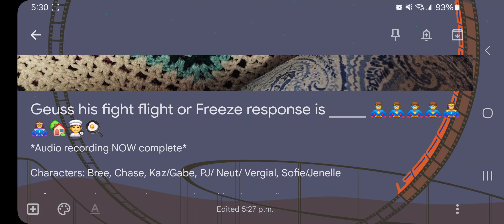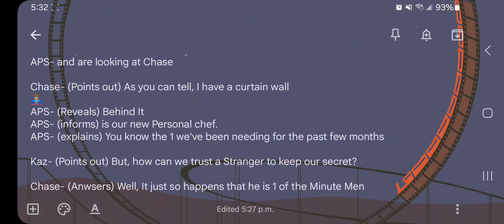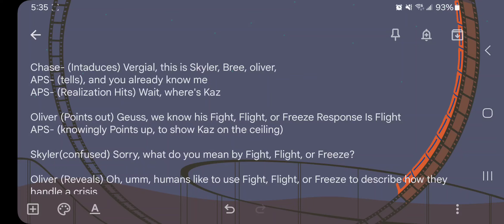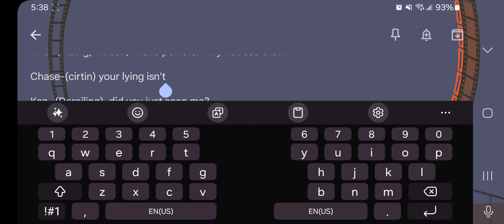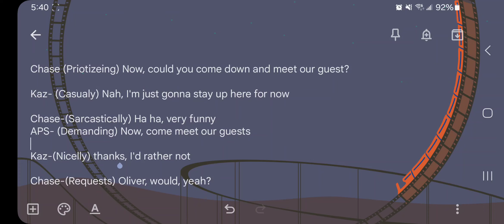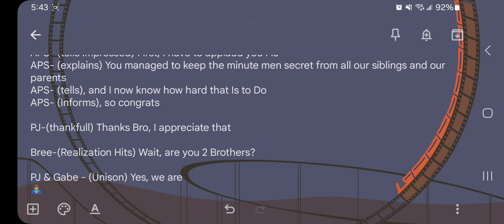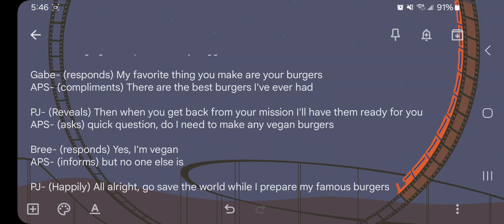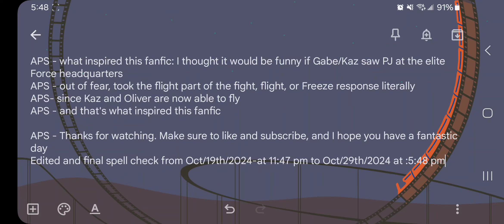Guess his fight-flight or Freeze response is _____! 🦸‍♀️🦸‍♂️🦸‍♀️🦸‍♂️🦸‍♂️🦸‍♂️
This is a crossover fanfic of the TV shows Lab Rats Eliteforce, Good Luck Charlie, Cory in the House, and the Minute Men movie